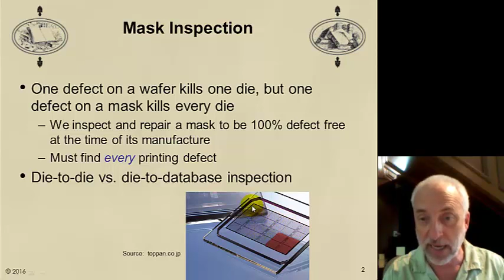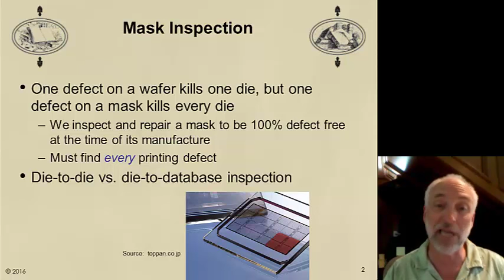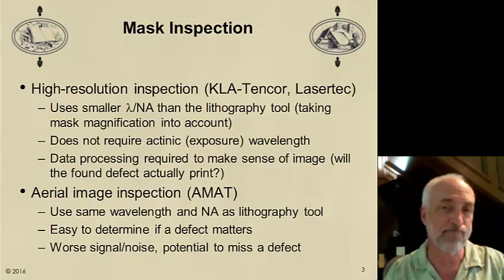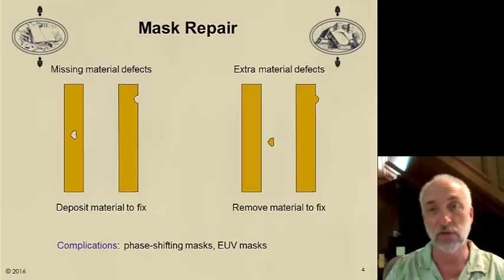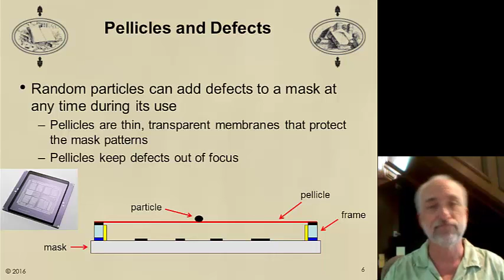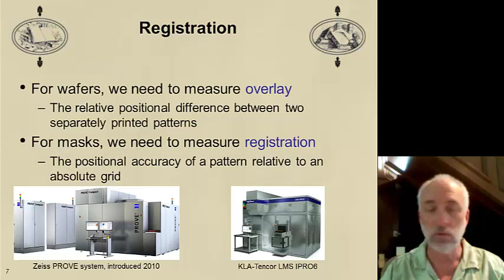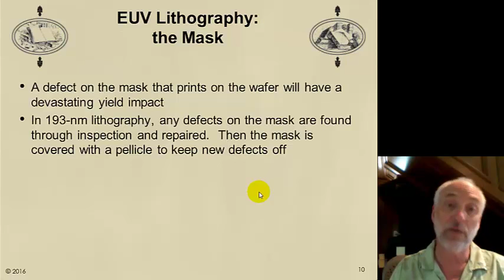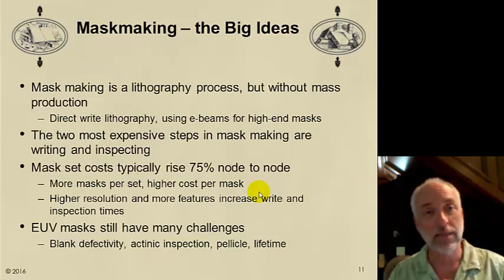Bonus Lecture 3, Mask Making Part 3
Mask making for semiconductor manufacturing